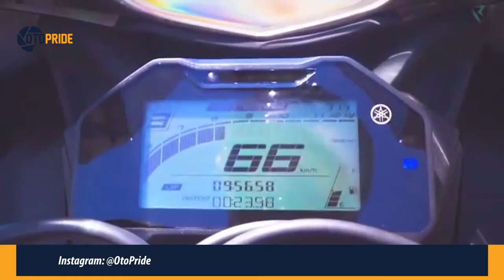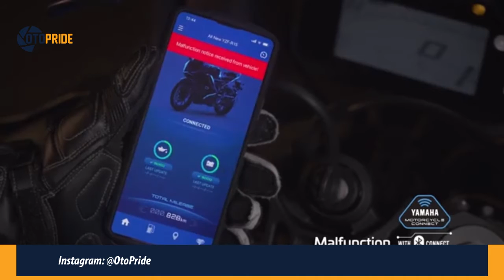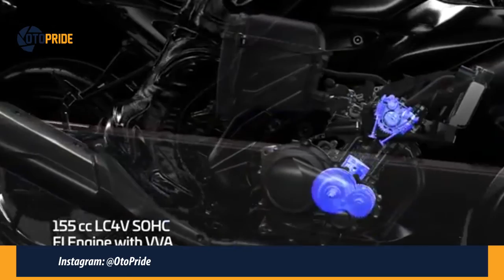NEW Yamaha R15 V4 & R15M Ini Dia Fitur Nya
Hallo genks! dividio kali ini kita membahas motor sport 150cc yang merupakan jagoannya Yamaha, yang kini dapat pembaruan yang signifikan genks, bahkan bukan hanya desain saja, tapi juga fitur nya yang berlimpah, tonton sampai habis untuk mendapatkan informasi lebih lengkapnya ya genks.

Dubbing/Host  : Bagas Adji
Editor/Camera : Alfiansyah
                             Bayu Kurniawan